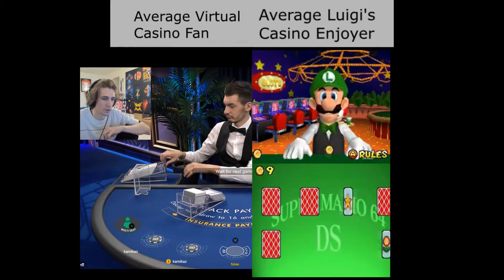Average Virtual Casino fan Vs. Average Luigi's Casino Enjoyer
Luigi is key to life